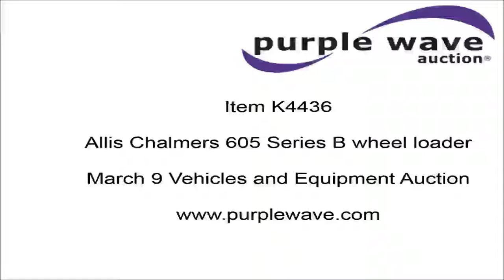Allis Chalmers 605 Series B wheel loader for sale | sold at auction March 9, 2016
Allis Chalmers 605 Series B wheel loader
Hi-Lo transmission
Transmission will not go into gear
Enclosed cab
Block heater
94"W general purpose bucket
17.5-25 tires
Window cracked
Serial 18Y04295

It was located in Goddard, KS, and we sold it to the highest bidder for $3,960.